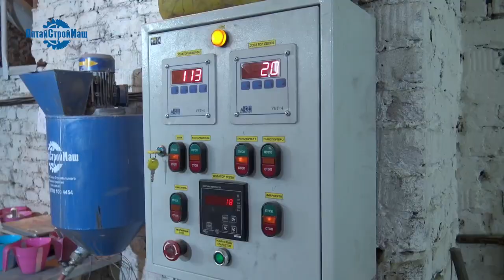What is non autoclaved lightweight aerated concrete and how to make it